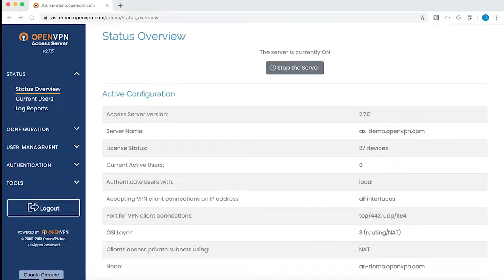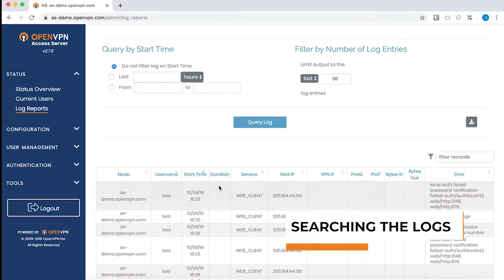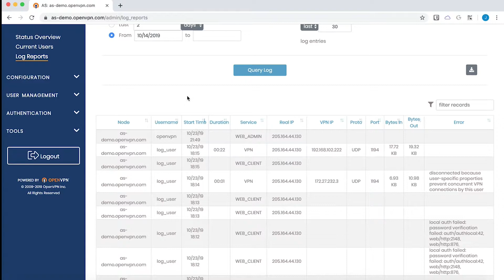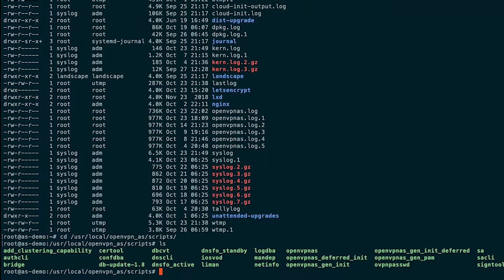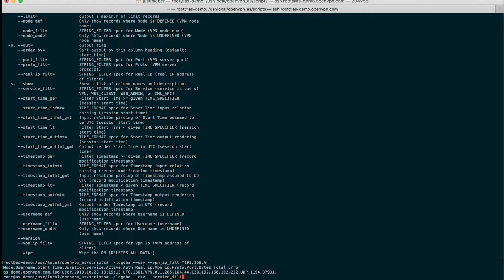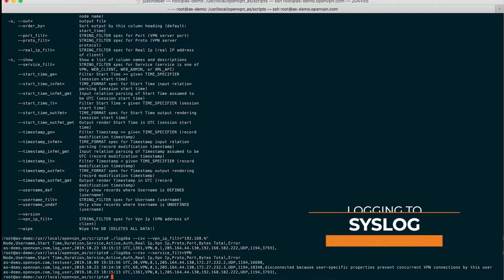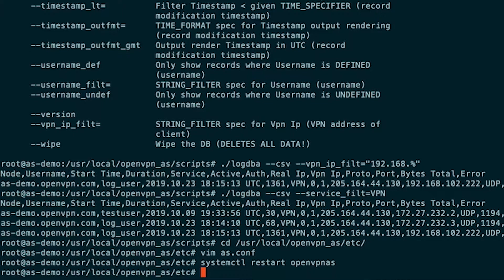Introduction to OpenVPN Access Server Logs - V 2.7.5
Hello from OpenVPN. This video will focus on introducing the logging functionality of OpenVPN Access Server and how admins can query and utilize the log. I am connected to my demo Access Server here in the admin UI. I also have a terminal open so we can explore the command line functionality as well. All log messages created by AS are sent to the VAR log OpenVPN as.log file into a sequel light 3 database.

There is a page in the menu UI named "Log Reports" so we can go there and check that out. On this page, you can query the log database to easily view records. All of the column headers here are sortable. So, for instance, I can click on Start Time. And view these records in descending order. Right above the table is a filter records option, this is kind of a quick search option and you could put any value you would find in the log in here. I'll enter the beginning of a subnet and now I'll only get records that have that subnet somewhere within the record. This happens to be under the VPN IP, so go ahead and clear that using the query options up above. Here we click the radio button for the last and the options on the dropdown are hours, days or minutes. So for instance, if I were to choose the last two days and query the log, then I'm only going to receive records for the last two days. This could be very helpful when troubleshooting obviously.

Moving down to the next query option. The from and to text boxes. These can take dates and I could just enter a week ago, a date from a week ago, and then query the log and I'll receive all the records from the 14th of October until today. And these are sortable just like always. Finally, we have an option to limit the number of log entries. If I enter 10 and then query the log, then I'll get the last 10 records. And that's about all there is for this page.

Now we can move to the command line. All of the functionality that is available in the UI is also available here, plus much more. If I go ahead and list out the VAR log directory, you'll see that the AS log it, it rotates automatically. As I said before, log records are not only stored here, they're also sent to the log database. And the most efficient way to query the database from the command line is using the log DPA tool. That is located in our scripts directory, which is 'userlocalOpenVPN_asscripts'. And there's our log DPA tool. Log DPA is actually a script, so we will launch it with the dot slash notation and if I do log DBA--help, you'll get a lot of output. There's a lot of useful parameters in here and there are some helpful commands up top that can get you started. Some examples. I will run a couple of queries so you can see how this works.

As an example, I will query the same subnet that I looked for previously in the admin UI log reports page and I'll use the VPN IP filt command which is right here, this parameter. So I'll log DBA CSV format. VPN IP filt equals the beginning of my subnet. And then the wildcard notation. I could go ahead and write out the entire subnet and I should get records that only have that IP address somewhere in then. And there it is. There's my 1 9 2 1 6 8.

I can also query by service in here. So log DBA CSV format again. Service. I believe it's filt and VPN. And there we go now in these records, I will not receive any records that have to do with web access, what a UI access, these are all VPN records. There are a lot of options here. This is just scratching the surface of what the log DPA script can do. It can be very handy for troubleshooting and debugging. The last item I want to discuss in this video is the option for logging to SYSLOG instead of the default OpenVPN stop log. Some organizations may prefer to have all logs, synthesis logs to do that -- all you have to do is add one line to the as.com file that is located @user local OpenVPN_AS, etc as.com. And then just open as.com. Scroll down to the bottom. I'm already there and you can enter SYSLOG all caps equals 1. Save that file and then restart the service. The services restarted and that is it now. All of those logs will be sent to the log database and SYSLOG. That is all for this introduction to logging functionality of OpenVPN Access Server.